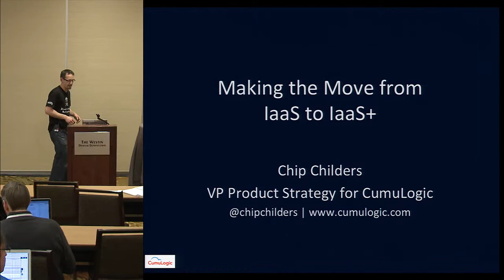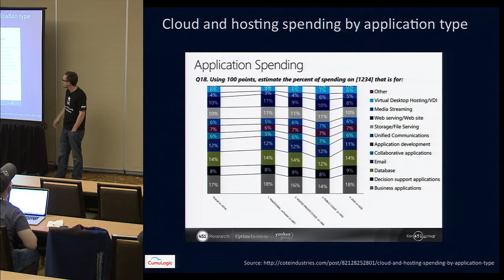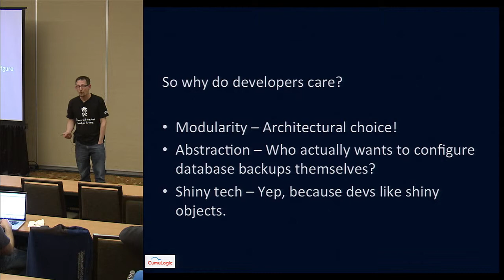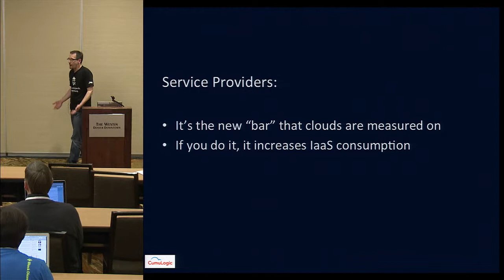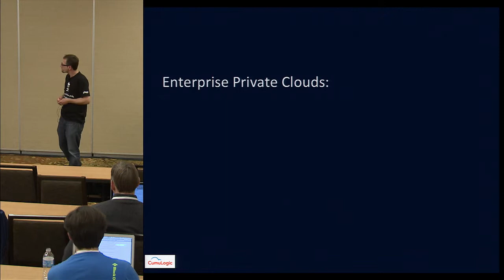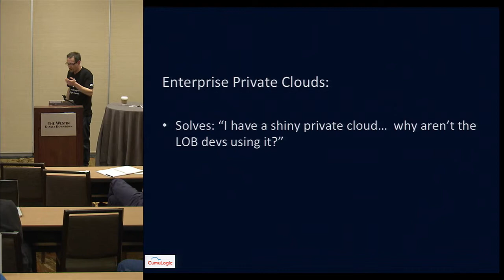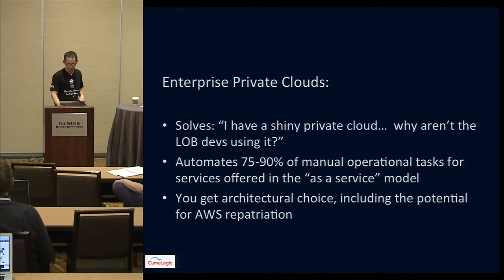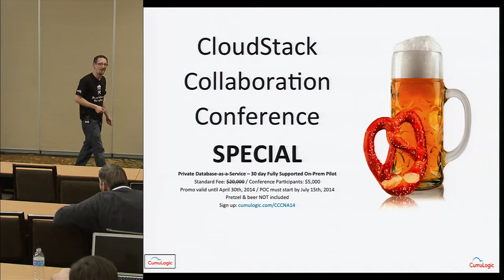Making the Move from Iaas to IaaS+ - Chip Childers